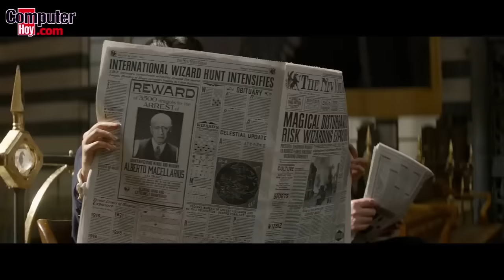Top 5: Estrenos de cartelera de noviembre 2016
En noviembre la cartelera vendrá con una serie de largometrajes de lo más interesante. La oferta es amplia y variada, pero hemos seleccionado para ti las 5 mejores películas que se estrenarán en nuestros cines este mes, como No culpes al karma de lo que te pasa por gilipollas, La llegada, Sully, Jack Reacher: Nunca vuelvas atrás y Animales fantásticos y dónde encontrarlos.